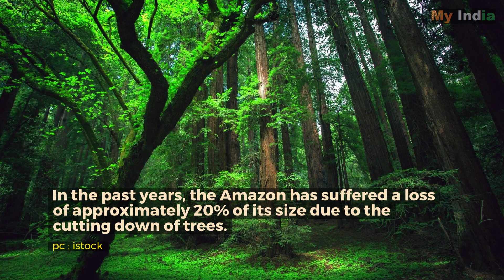Amazon Rainforest Facts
The Amazon rainforest, covering much of northwestern Brazil and extending into Colombia, Peru and other South American countries, is the world’s largest tropical rainforest, famed for its biodiversity. It’s crisscrossed by thousands of rivers, including the powerful Amazon. River towns, with 19th-century architecture from rubber-boom days, include Brazil’s Manaus and Belém and Peru’s Iquitos and Puerto Maldonado.